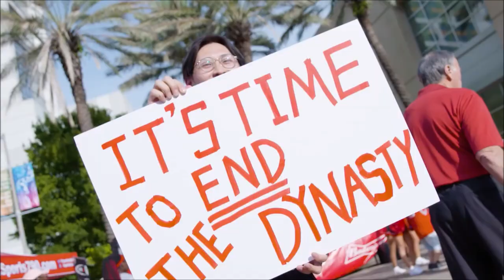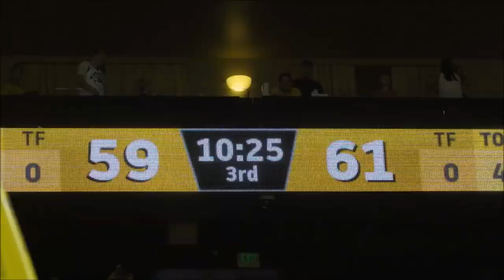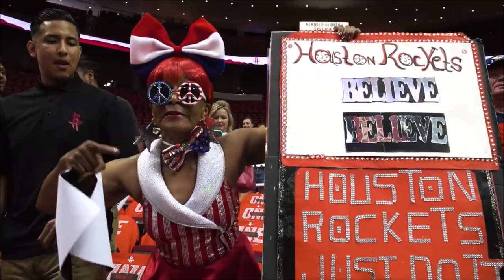WARRIORS VS ROCKETS WESTERN CONFRENCE FINALS FULL MINI MOVIE 2018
Damn...This was an amazing series that the warriors definitely earned. It came down to a game 7 which was very entertaining to watch.
I don"t own these clips. All credit to the warriors